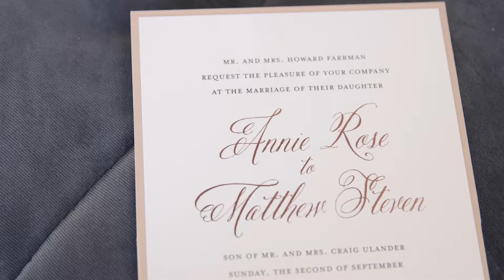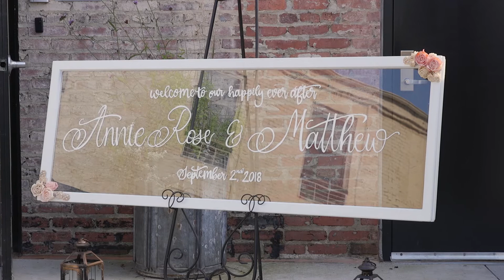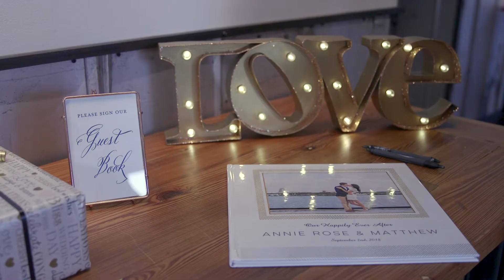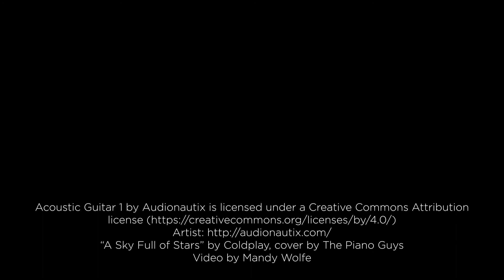Annie & Matt Wedding